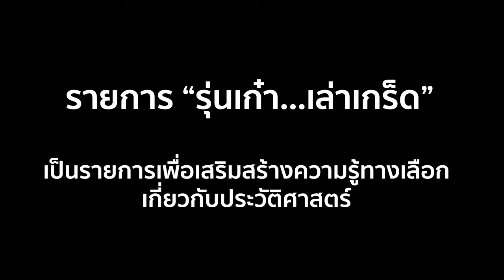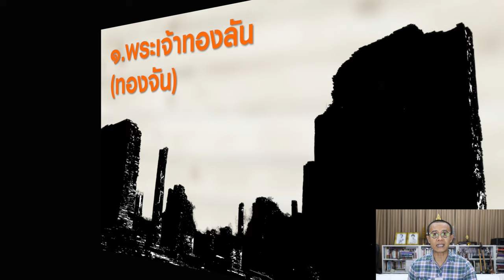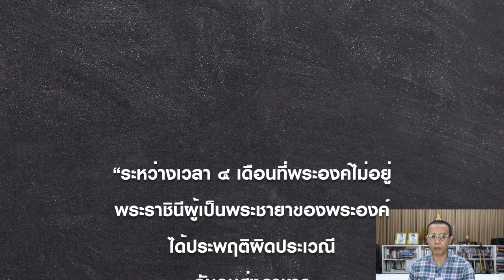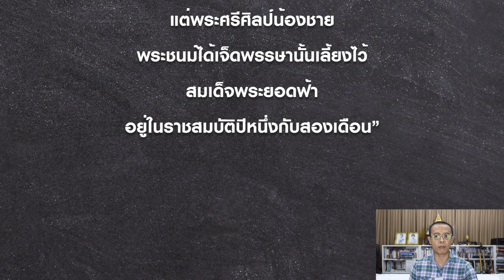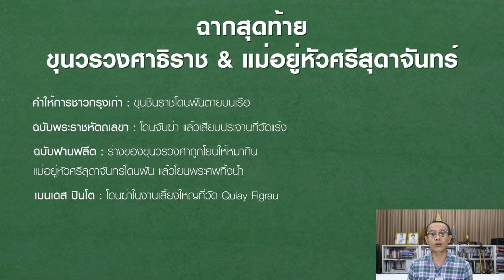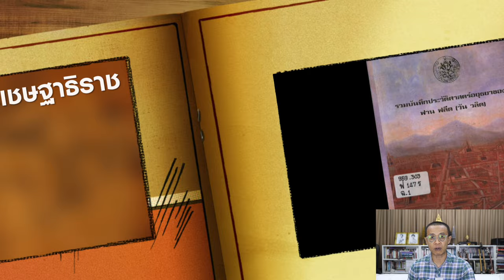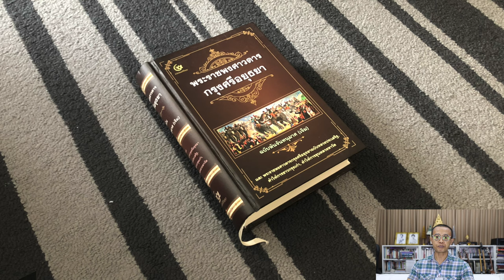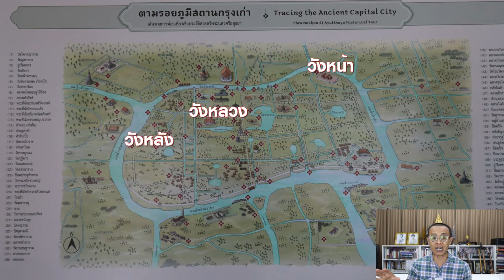ep.108 : ๙ การสำเร็จโทษครั้งสำคัญสมัยอยุธยา - [รุ่นเก๋า...เล่าเกร็ด]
::: อ้างอิง :::
สำเร็จโทษด้วยท่อนจันทน์ / ปรามินทร์ เครือทอง. กรุงเทพฯ: มติชน, 2544.

พระราชพงศาวดารกรุงเก่า ฉบับหลวงประเสริฐอักษรนิติ์

พระราชพงศาวดารกรุงศรีอยุธยา ฉบับพันจันทนุมาศ (เจิม), พระราชพงศาวดาร ฉบับหลวงประเสริฐ และคำให้การชาวกรุงเก่า. กรุงเทพฯ: สำนักพิมพ์ศรีปัญญา, 2559.

พระราชพงศาวดารกรุงศรีอยุธยาฉบับพระราชหัตถเลขา : ระบบคลังข้อมูลดิจิทัล ทางมรดกศิลปวัฒนธรรม กรมศิลปากร

รวมผลงานแปล เรื่องบันทึกการเดินทางของ เมนเดส ปินโต : ระบบคลังข้อมูลดิจิทัล ทางมรดกศิลปวัฒนธรรม กรมศิลปากร

การปรับแก้เทียบศักราช และการอธิบายความ พระราชพงศาวดารกรุง เก่า ฉบับหลวงประเสริฐ / ตรงใจ หุตางกูร. กรุงเทพฯ: ศูนย์มานุษยวิทยาสิ รินธร (องค์การมหาชน), 2561.

พระราชพงศาวดารกรุงศรีอยุธยา ฉบับ เยเรเมียส ฟาน ฟลีต (พลตรี หม่อมราชวงศ์ศุภวัฒย์ เกษมศรี แปล). กรุงเทพฯ: สมาคมประวัติศาสตร์ไทยในพระราชูปถัมภ์ สมเด็จพระเทพรัตนราชสุดาฯ สยามบรมราชกุมารี, 2560.

::: Credits :::

Motion Graphic :
Jaruwatr Bhokhaidhanes

ภาพนิ่ง :
Photography :
Roongthip Fuengfung

รุ่นเก๋า…เล่าเกร็ด (เรียงตาม Timeline ในประวัติศาสตร์)